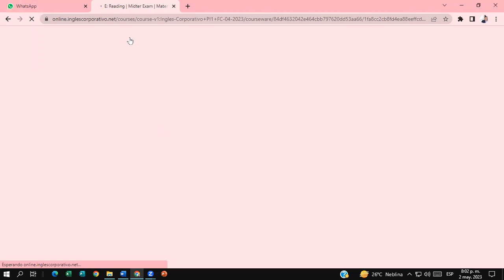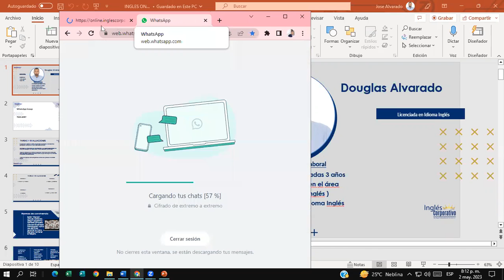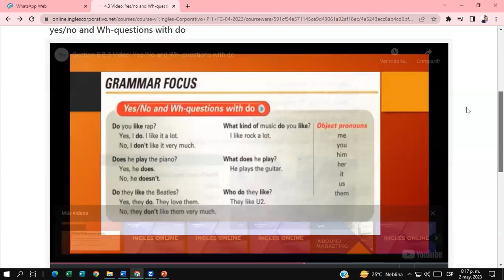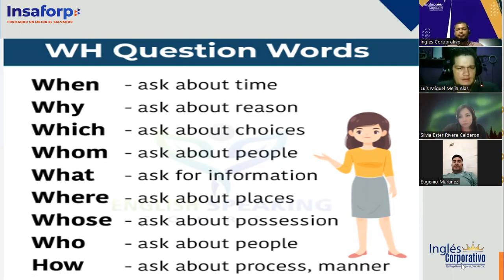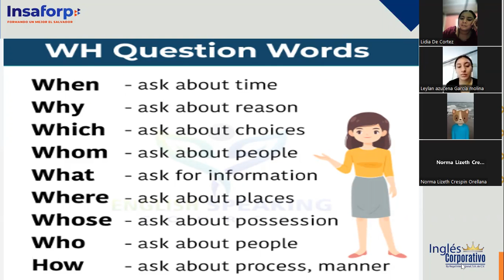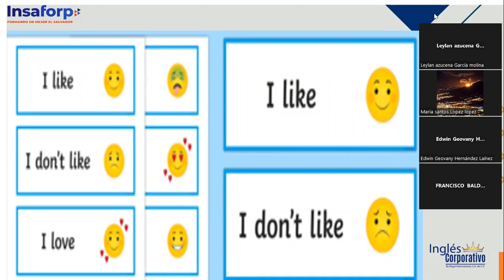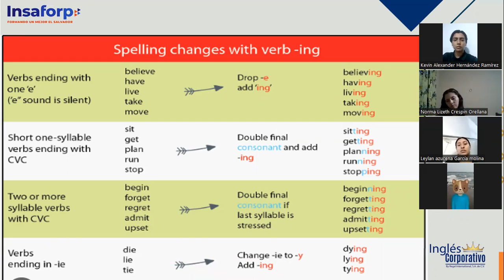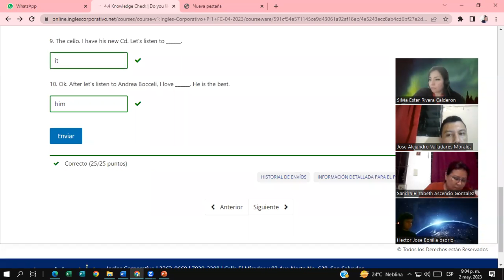SESSION # 9- 5/2/2023- -PI1-01-8-9-PM-04-23 -Douglas Alvarado- Like and Dislikes / Unit 4